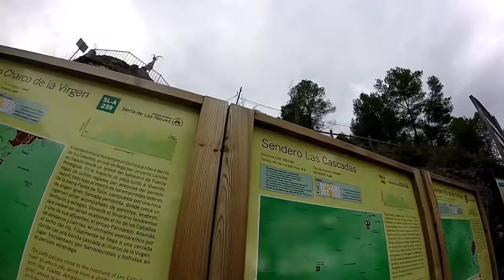SENDERO DE LAS CASCADAS (TOLOX) (HD) 2018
Ruta que discurre entre cascadas en la sierra de las nieves, una de ella la más alta de la provincia de Málaga, con 51 metros de caída (La Regia).
Esta ruta circular parte desde el Balneario de Tolox  y pasa varios tramos cruzando dicho río.
Diciembre 2018.

Route that runs between waterfalls in the Sierra de las Nieves, one of them the highest in the province of Malaga, with 51 meters of fall (La Regia).
This circular route starts from the Balneario de Tolox and passes several sections crossing the river.
December 2018.

*** (Soon tracks of the routes available to download)

***(Proximamente tracks de las rutas disponible para descargar)